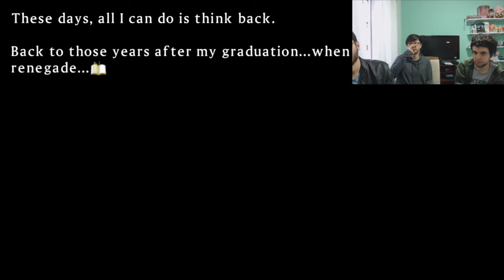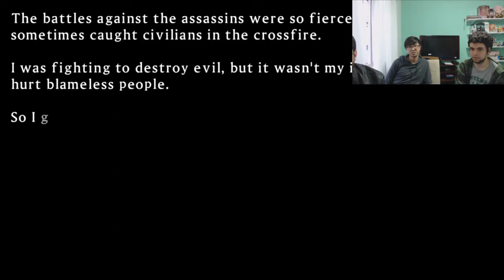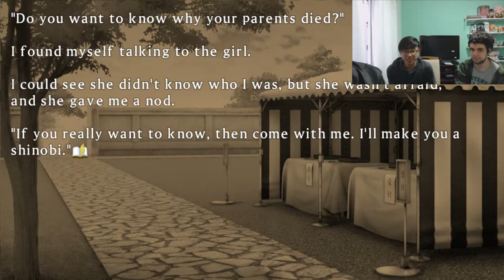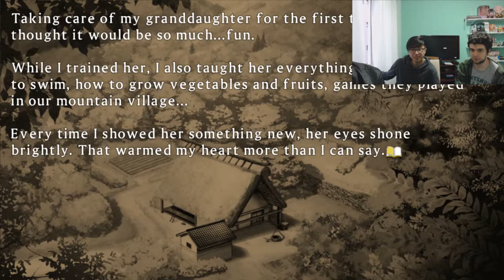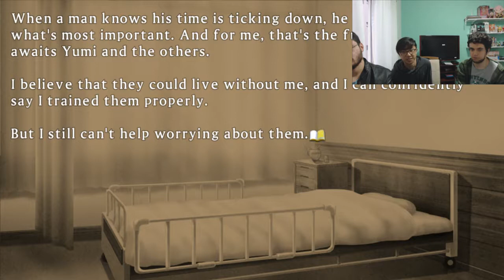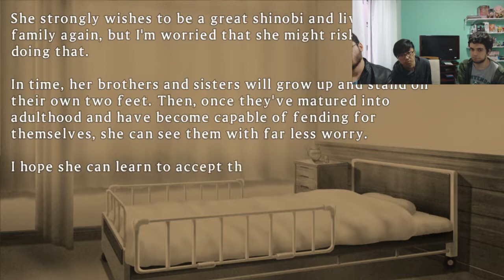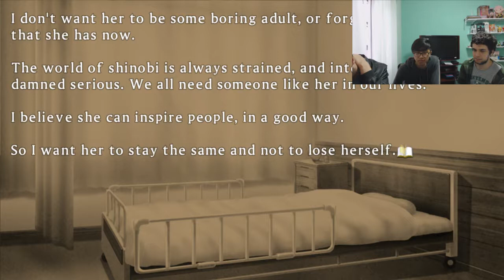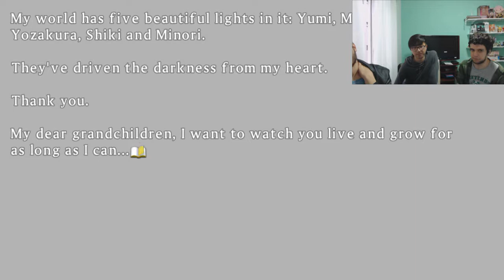SEU NOME É YUMI - Senran Kagura: Shinovi Versus Ep. 24 [Detonado PT-BR]